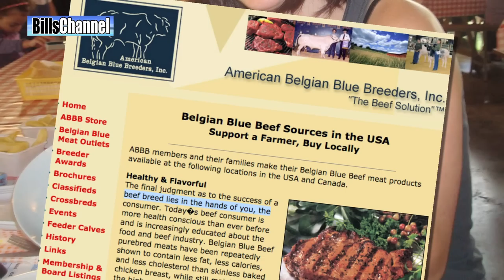Bizarre Super Cows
These crazy cows will blow your mind... but do they taste just as good as regular old Black angus?

These cattle are referred to in French as Race de la Moyenne et Haute Belgique, or, more commonly, Blanc Bleu Belge. Alternative names for this breed include Belgian Blue-White; Belgian White and Blue Pied; Belgian White Blue; Blue; and Blue Belgian.The Belgian Blue's sculpted, heavily muscled appearance is known as "double-muscling". The double-muscling phenotype is a heritable condition which results in the increased number of muscle fibers (hyperplasia) rather than the normal enlargement of individual muscle fibers (hypertrophy). This particular trait is shared with another breed of cattle known as Piedmontese. Both of these breeds have an increased ability to convert feed into lean muscle, which causes these particular breeds' meat to have a reduced fat content. The Belgian Blue is named after their typically blue-grey mottled hair colour, however its colour can vary from white to black.